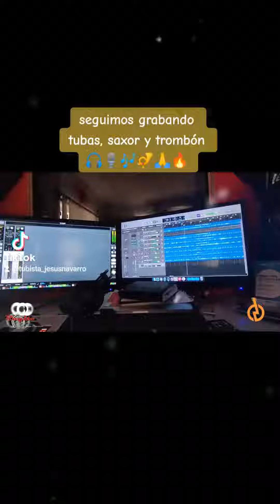grabando tuba saxor y trombón